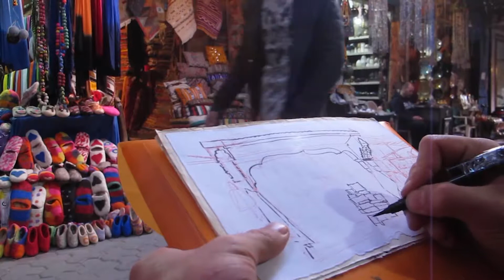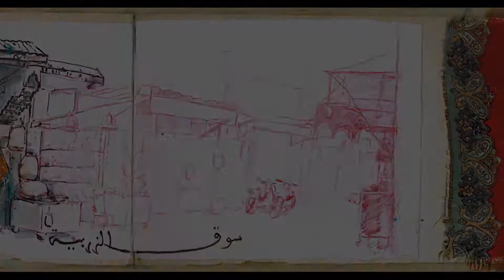Carnet de voyage au Maroc - Le souk de Marrakech - Jeremie Bonamant Teboul